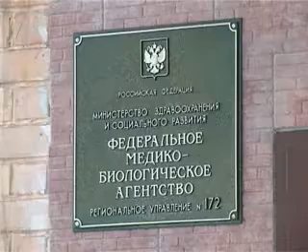Нашествие мышей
В Димитровграде наметилась тенденция к росту заболеваемости геморрагической лихорадкой с почечным синдромом. За этот месяц уже зарегистрировано более десяти случаев заболевания.